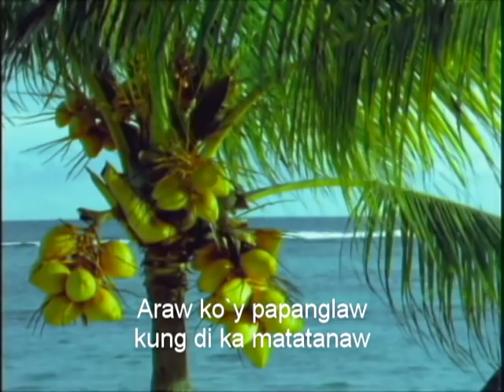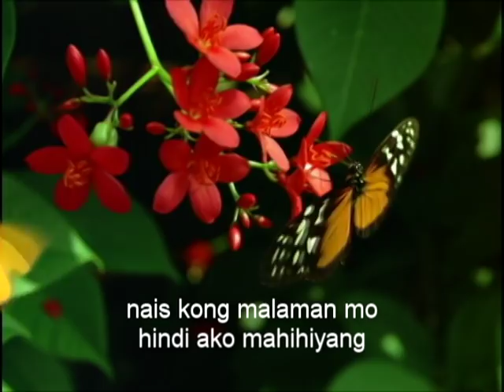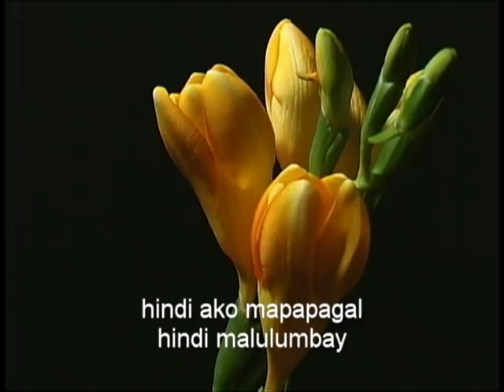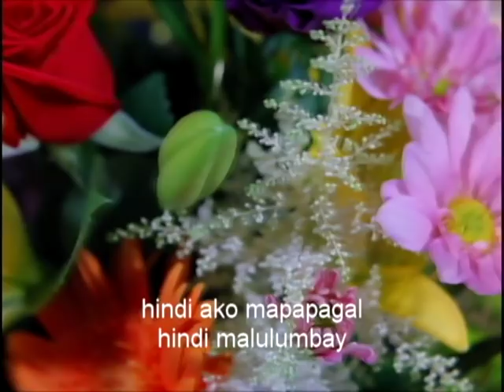Awit kay Kleyr - Butch Charvet